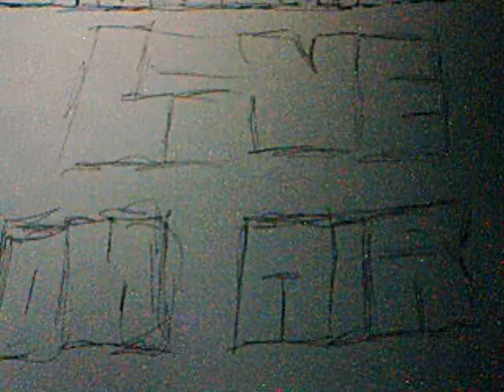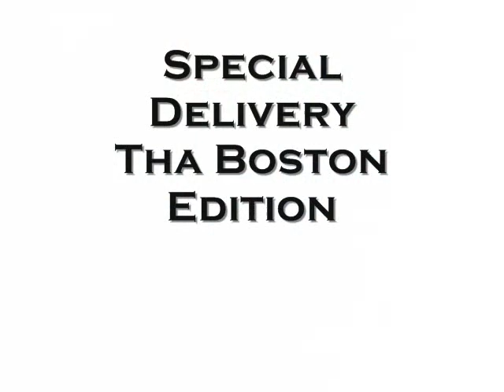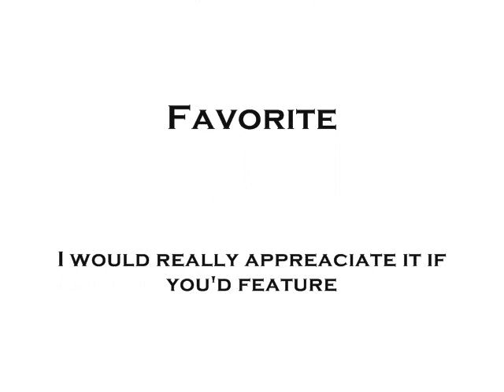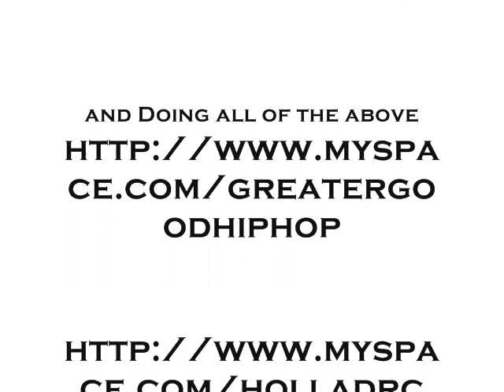Dj Radeo Conscyous LOA The Greater Good, SD Tha Boston Edition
About The Greater Good

Every once in a great while a culmination of talents and forces formulate to create something epic and longed for. Energies combine to produce something with an aura, which radiates authority and distinction amongst the rest, reassuring that there is something great on the horizon. The Greater Good is that dynamism. Hailed by many the most profilic asssortment of Mcs from Boston, they are a hip hop super group consisting of Amadeus the Stampede Jake The Snake,Lord Tuch, Prone 2, Speks, and Karas. Six strong strong individuals with unique styles that blend seamlessly into one force for the bottom line. The Good satisfies the souls of those who long feel the essence is gone in the game, as their true school influences shine through, while maintaining a current focus on elevating the music in todays commercially driven market. The Good was formed one late night in a studio session freestyle, where the five original members Amadeus, Benny, Snake, Prone, and Wiz were all flexing each others styles, and the result was evident. Mutual feelings desired that something had to come of this. Prone later developed the title ..The Greater Good.., not only describing the The Bean's much needed element of powerful talent, but the hip hop games need in general for something of this magnitude. Speks, who grew up with Amadeus in the Tent City housing development in the South End, as well as gone to high school with Benny, was already associated with the whole click. After coming home from a jail bid he fit perfectly into the crew, and the sinister six was formed. Eventually Karas, a friend of Snake's who had came to Boston from South Central L.A., was innagurated into the group after working closely with them for years. Aiming to create music for the ..greater good.. of the world, nothing like this had been brought to fruition in years. With Prones unique flow, voice, and delivery, Snake..s smooth charisma and picture painting style, Speks..s aggressive flow and wise wordplay, Karas's swagger and rhytmatic delivery, and Amz..s voice of reason and authority, hip hop fans are like kids in a candy store when it come to the Good. Upon his return from the confines of a state penitentary, Lord Touch, who was also from Tent City joined the group and brought his aggressive yet intelleginet voice to the Good. DJ Special Blend came into the fold aswell, providing the backbone for the crew through the wheels of steel and production.The G-double-O-D has perceveared through roster adjustments, incarcarations, and more only to thrive with numerous strong releases. Be on the lookout for the album, ..As Good As It Gets.., coming all too soon. To tide you over till then, peep J The S..s ..When In Rome, Amadeus the Stampede..s ..Ultimate High mixtape, Speks' Expekt the Unexpekted, Prone 2s Prone 2sDay.